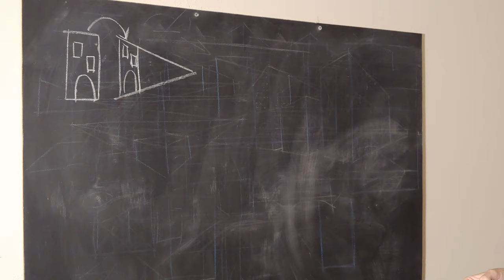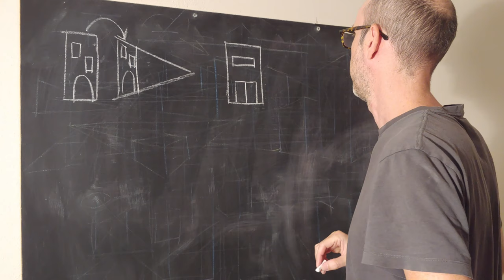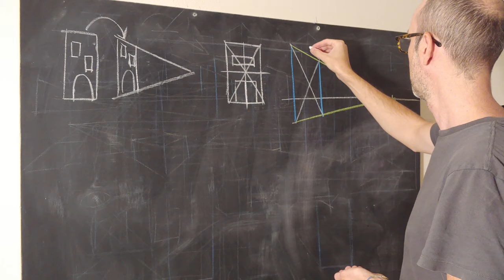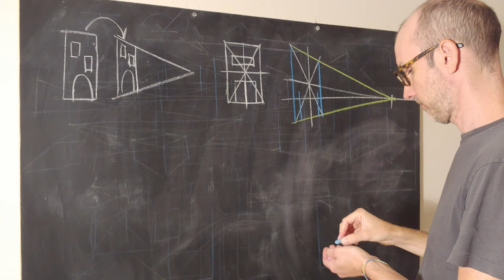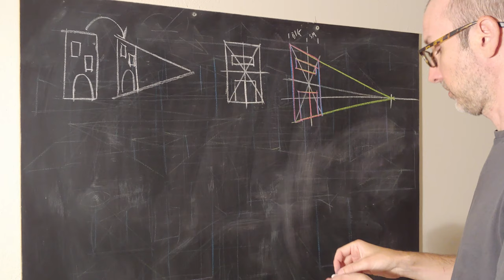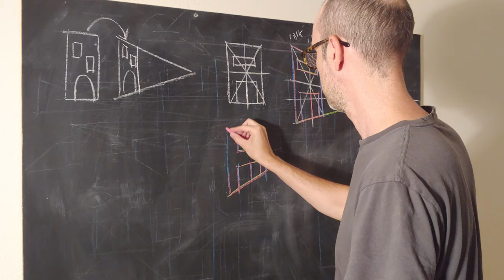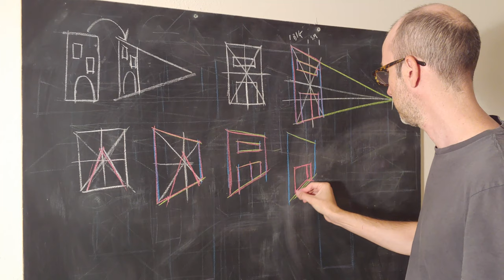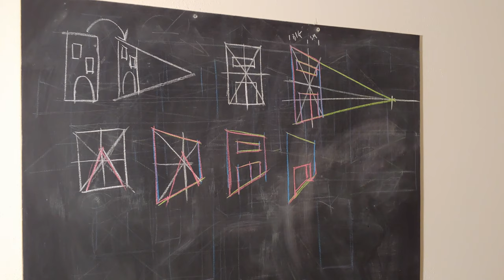Intro to Perspective: Translating Flat to Dimension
This video is about taking flat rectangles and translating them into dimensional shapes for perspective or object drawing. If you haven't watched the video on X-Method subdivision, check that out first.

Materials I like:
Prismacolor Premier Colored Pencils
Strathmore lightweight sketch pad